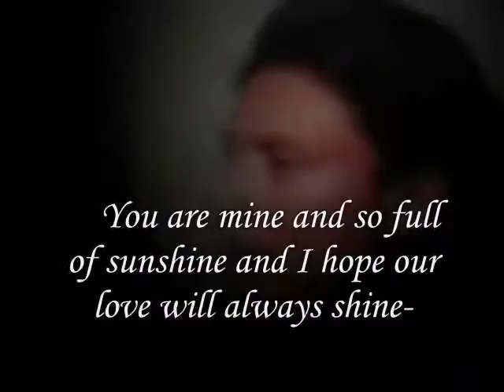You are mine and so full of sunshine ,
do.
do so
Money is an excellent servant, but the host
very bad.